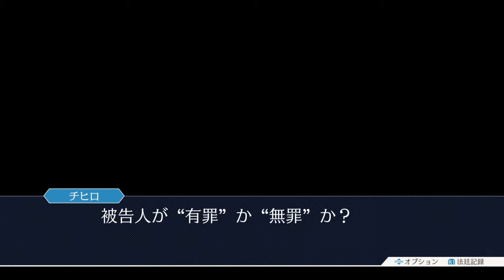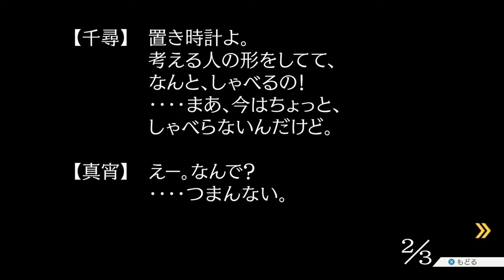【実況】お、お前はー！！【逆転裁判】